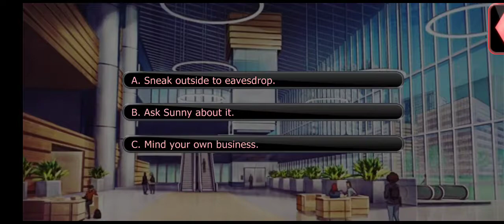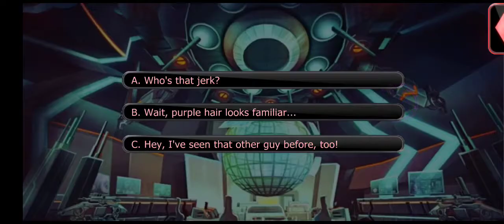Villainous Nights: Lorelei ssn1 ep8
opening up to Lorelei